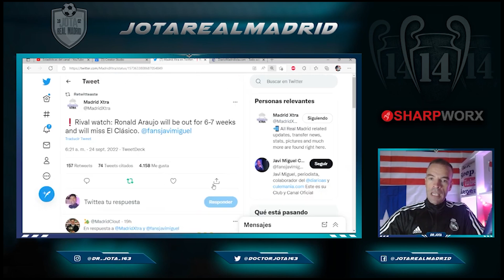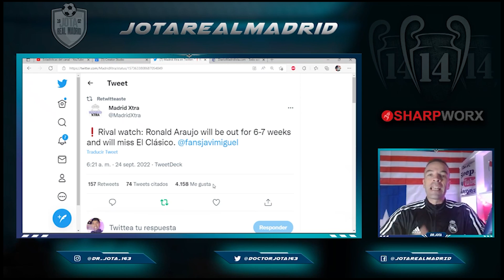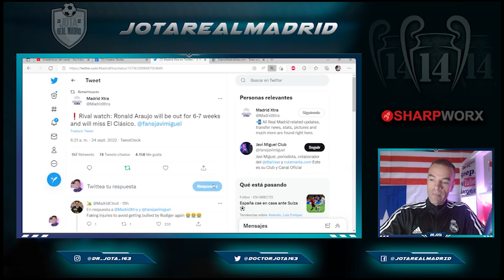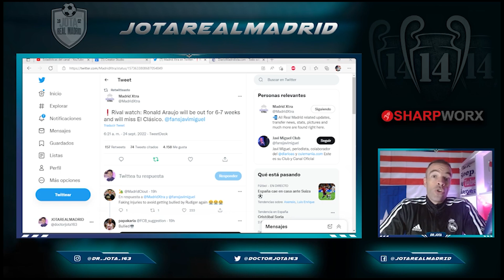Xavi recibe la PEOR NOTICIA de cara a El Clásico a nivel de bajas